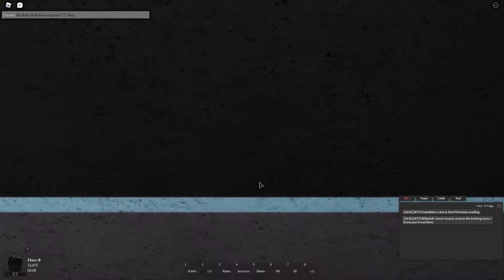Roblox Area Omega (SCP EVENT)